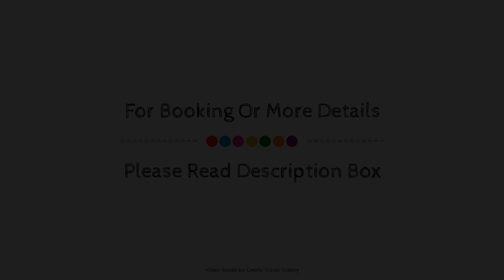Labranda Alantur, Alanya, Turkey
Searching For
1. Labranda Alantur - Alanya
2. Labranda Alantur - Alanya Virtual Tour
3. Labranda Alantur - Alanya Rooms
4. Labranda Alantur - Alanya Amenities
5. Labranda Alantur - Alanya Videos
6. Labranda Alantur - Alanya Offers
7. Labranda Alantur - Alanya Deals
Audio Credit:
Track Title: Subway Dreams
Artist: Dan Henig